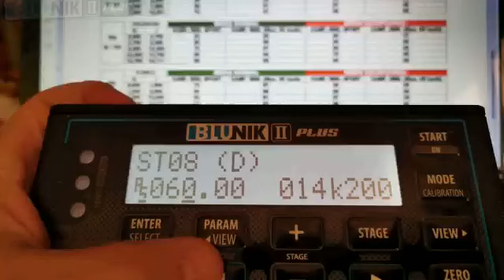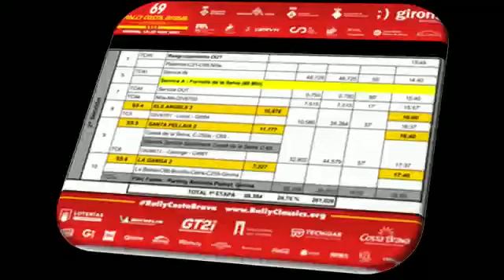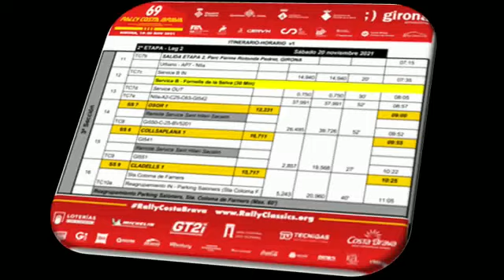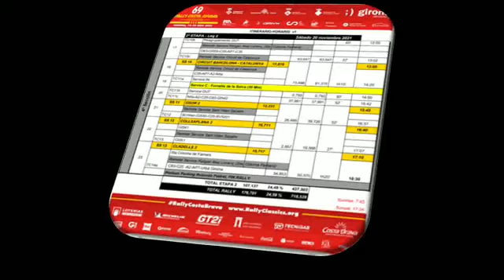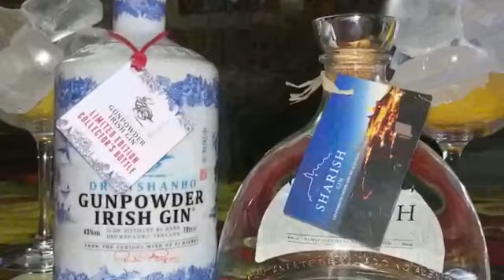69 Costa Brava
Vídeo de Ricard Argenter